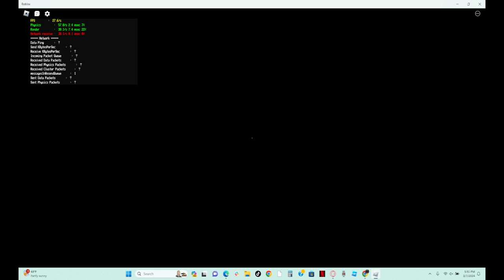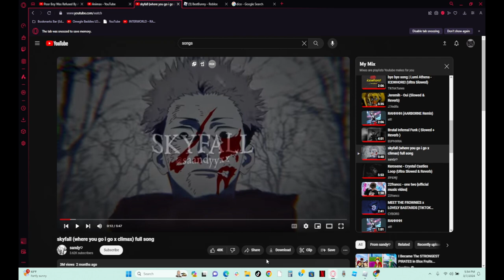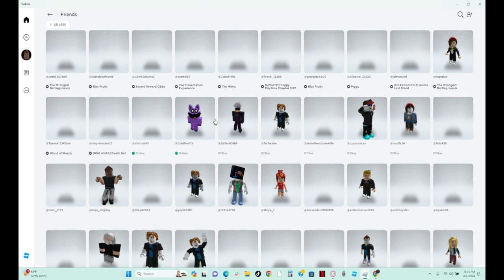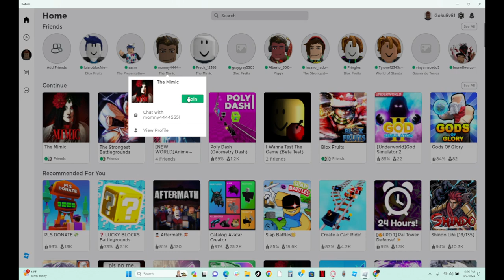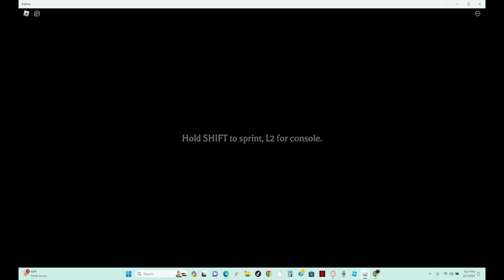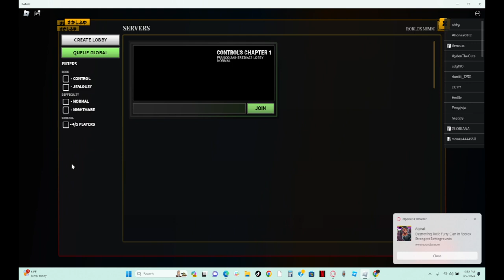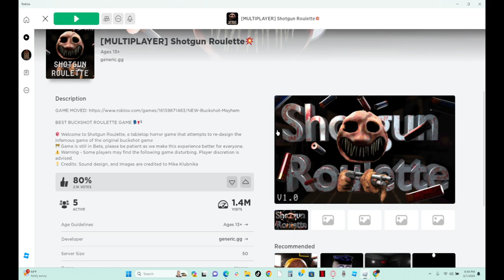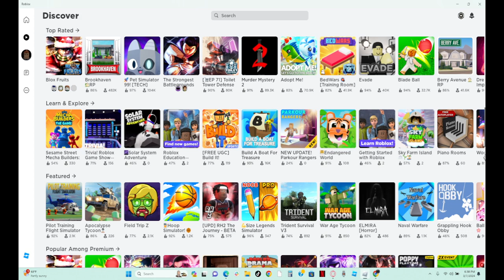Roblox (Windows) video. Mar 7, 2024